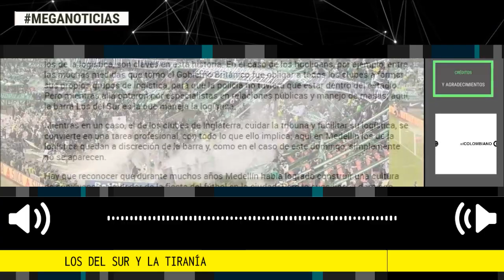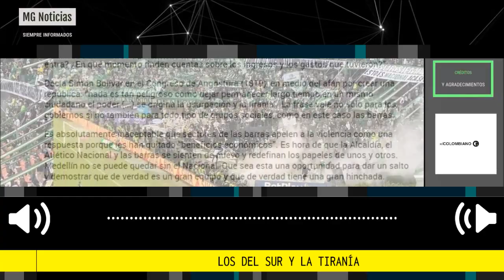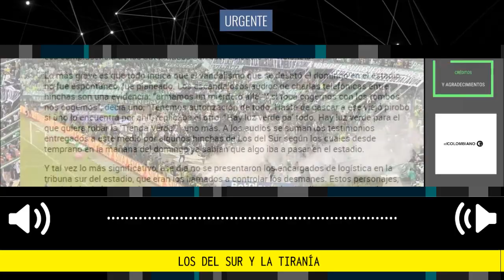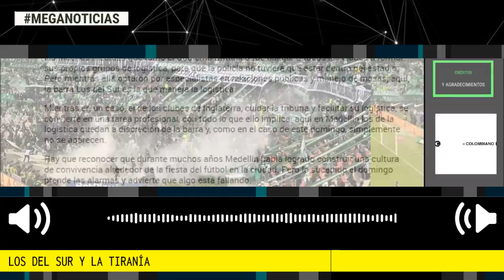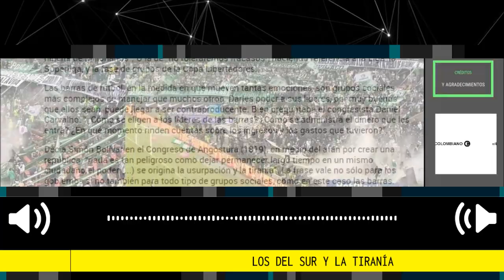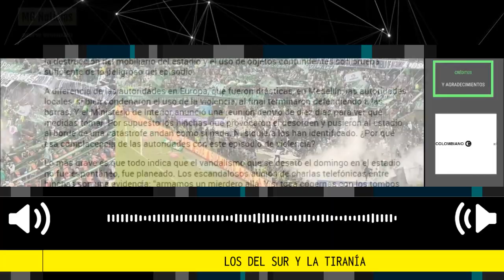LOS DEL SUR Y LA TIRANÍA 🔴 Editorial El Colombiano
A diferencia de las autoridades en Europa, que fueron drásticas, en Medellín, las autoridades locales, si bien condenaron el uso de la violencia, al final terminaron defendiendo a las barras. Y el Ministerio de Interior anunció una reunión dentro de diez días para ver qué medidas tomar. Por supuesto los hinchas que provocaron el desorden y pusieron al estadio al borde de una catástrofe andan como si nada. Ni siquiera los han identificado. ¿Por qué esa complacencia de las autoridades con este episodio de violencia?